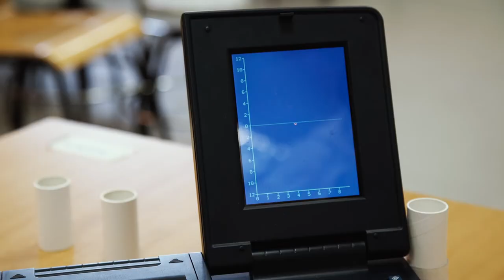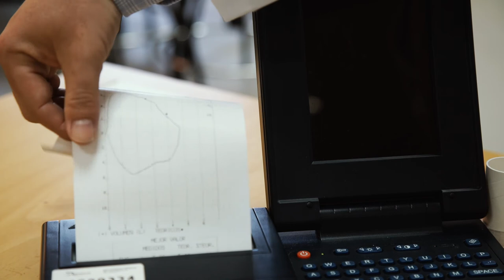Práctica de espirometría - Respiración forzada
Grado en fisioterapia - Práctica de espirometría - Respiración forzada